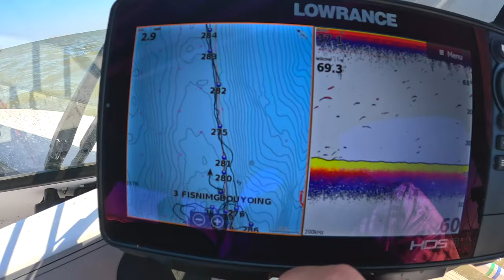Sturgeon Fishing September 2023